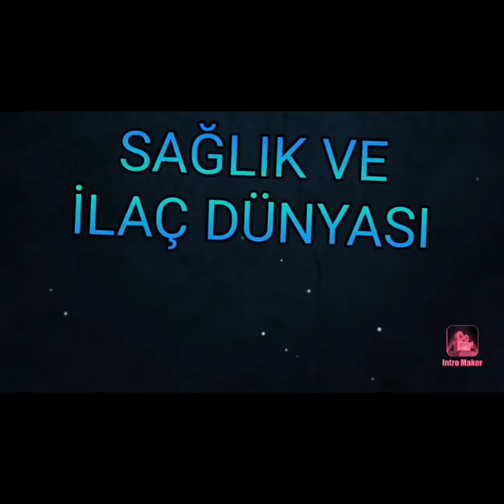mucize merhem mutlaka izleyin..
bildiğimiz bilmediğimiz bir çok özelliği ile madecassol merhem videomuz yayında